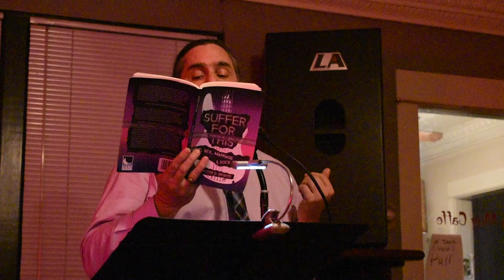"Twenty-Eight" by Victor D. Infante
Victor D. Infante is the author of the poetic novella "Suffer For This," from Moon Tide Press, and the poetry collection, "City of Insomnia," from Write Bloody Publishing. He is the features editor for The Worcester Telegram & Gazette and the editor for Worcester Magazine. His fiction and poetry has appeared in dozens of journals, including The Chiron Review, The Collagist, Barrelhouse, Pearl, Spillway and The Banyan Review, as well as in anthologies such as "Poetry Slam: The Competitive Art of Performance Poetry," "Spoken Word Revolution Redux," "The Last American Valentine: Poems to Seduce and Destroy," "Aim For the Head: An Anthology of Zombie Poetry," "The Incredible Sestina Anthology" and all three "Murder Ink: Tales of New England Newsroom Crime" anthologies. He lives in Massachusetts with his wife, the poet Lea C. Deschenes, and their army of ferrets.